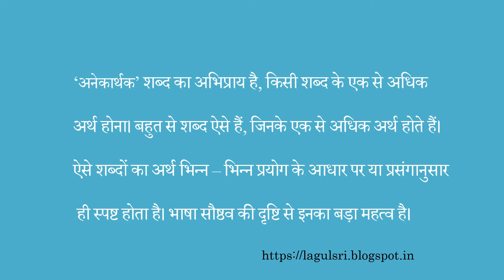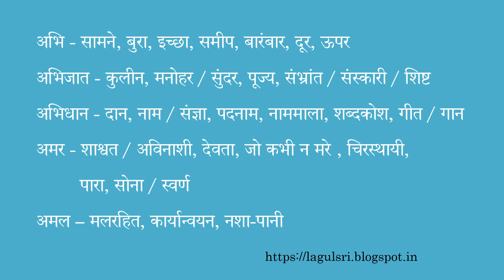ANEKARTHI SHABD - 3 अनेकार्थी शब्द CTET DSC UPSC SSC CBSE ICSE VDO KVS POLICE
anEkArthi Shabd - 3 :: अनेकार्थी शब्द - ३
Words With Various Meanings

In this Video You can learn about anEkArthak Shabd(अनेकार्थक शब्द) i.e, Words With Various Meanings - definition and some Important words like...
अनंता ( anantA ) - पृथ्वी, पार्वती, अरणीवृक्ष .
अनर्थ ( anarth )- तुच्छ , अभागा, विष्णु का एक नाम .
अनल (anal ) - अग्नि, हवा, भिलावाँ .
अनुरूप ( anurUp ) - अनुकूल, उपयुक्त, अनुसार .
अंतर ( antar ) - भेद, हृदय, आत्मा .
अन्न ( ann ) - खाद्यपदार्थ, अनाज, सूर्य .
अपेक्षा ( apEkhA ) - आशा, इच्छा, बनिस्बत .
अंब ( amb ) - आम का वृक्ष या फल, दुर्गा, ताँबा .
अबोध ( abOdh ) - नासमझ / अज्ञानी, दुरूह, दुर्बोध, मूर्ख .
अब्ज ( abj) – कमल, चन्द्रमा, शंख .
अब्धि ( abdhi ) - तालाब,समुद्र .
अभाव ( abhAv ) - कमी,नाश, अंतरिक्ष .
अभि ( abhi ) - सामने, बुरा, इच्छा .
अभिजात ( abhijAt ) - कुलीन, मनोहर, शिष्ट .
अभिधान ( abhidhAn ) - दान, नाम, गान .
अमर ( amar ) - शाश्वत, पारा, सोना .
अमल ( amal ) – मलरहित, कार्यान्वयन .

Wanna more words.